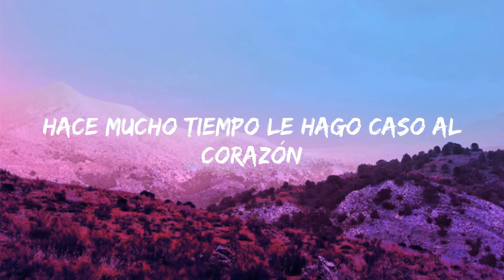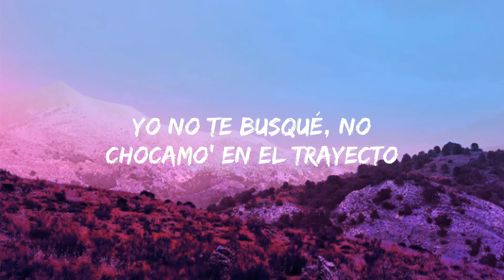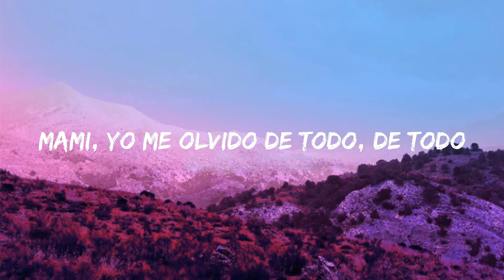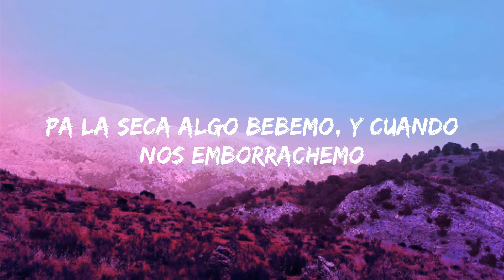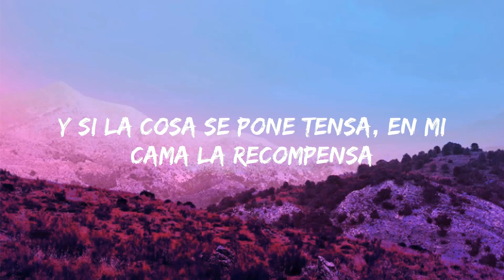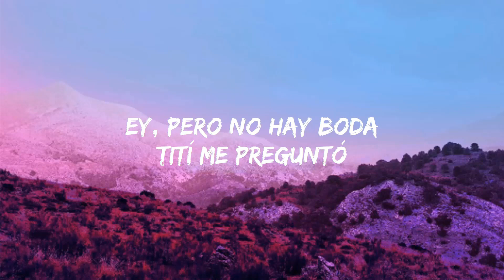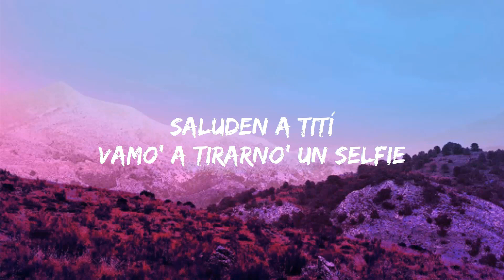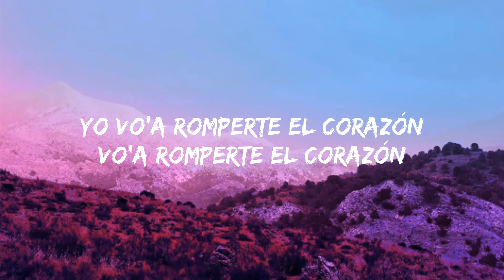Ojitos Lindos - Bad Bunny (ft. Bomba Estéreo) | Jet 41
Letra/Lyrics : Ojitos Lindos - Bad Bunny (ft. Bomba Estéreo)